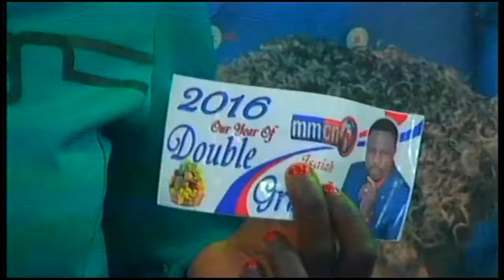art of representation testimony 3 headache